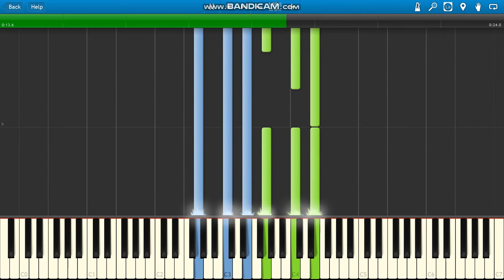Future, Lil Durk Last Name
Future ft Lil Durk Last Name piano.